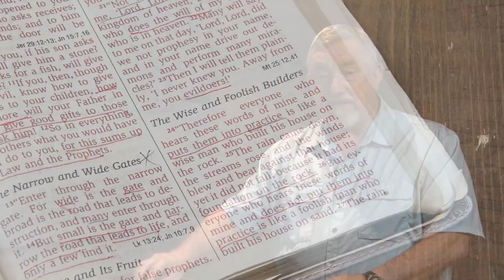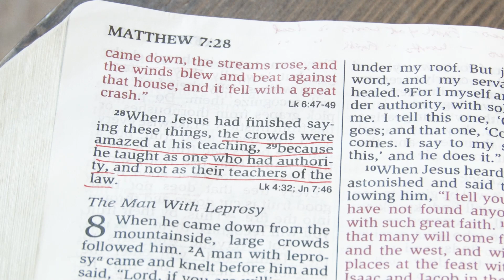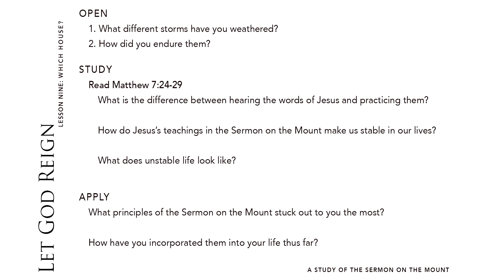Sermon on the Mount - Lesson 9